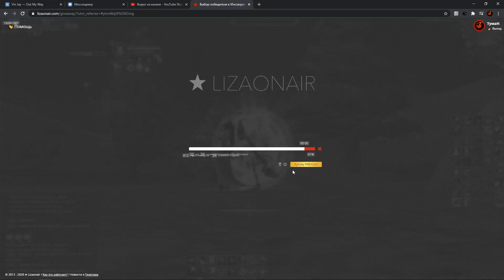MMOCLASSIC.NET 146/ ГАЙД ПО ТОЧКЕ ( КАК СТАТЬ НИЩИМ )